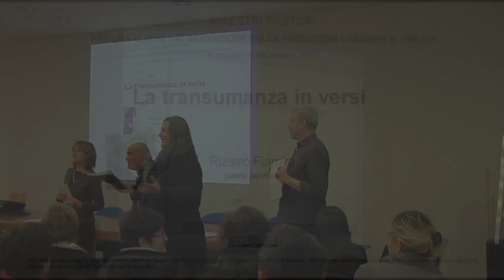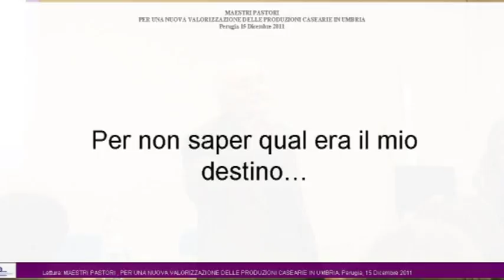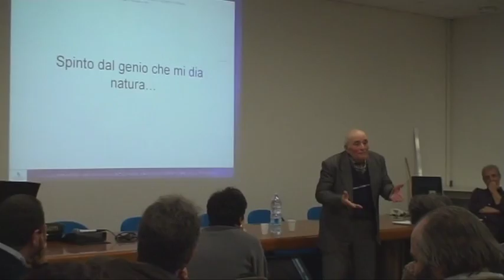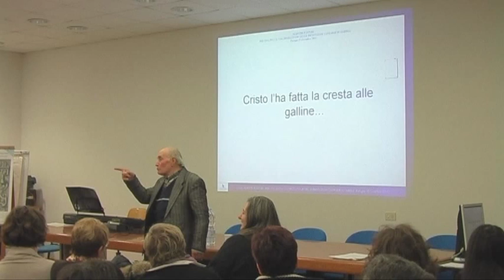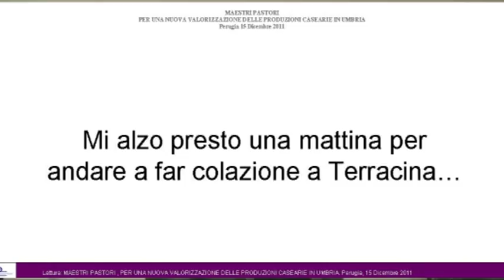Lettura di Riziero Flamini: La transumanza in versi. Perugia, 2011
Lettura del Poeta Pastore Riziero Flamini di Vallo di Nera (PG).
La recitazione in versi, che ha riguardato il tema della transumanza, si è tenuta il 15 Dicembre 2011, nel corso dell'evento:
Letture nella Library 2.0 - Maestri pastori, per una nuova valorizzazione delle produzioni casearie in Umbria.
Biblioteca dell'Istituto Zooprofilattico Sperimentale dell'Umbria e delle Marche,  Perugia.